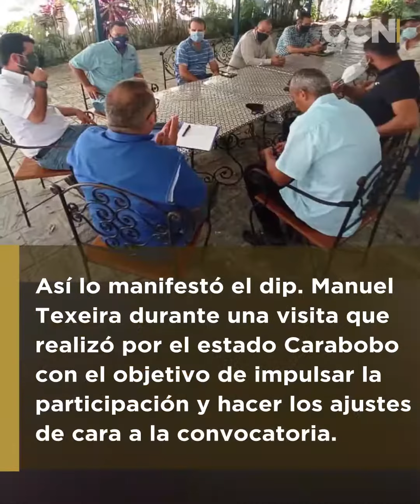Avance Informativo del Centro de Comunicación Nacional / Sábado 21 de noviembre de 2020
Las noticias más importantes de Venezuela, sábado 21 de noviembre de 2020